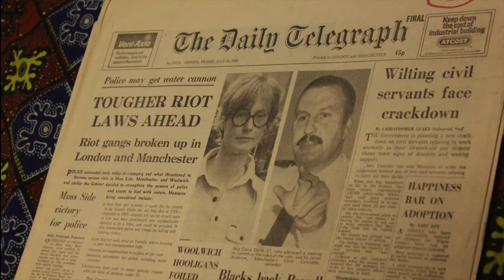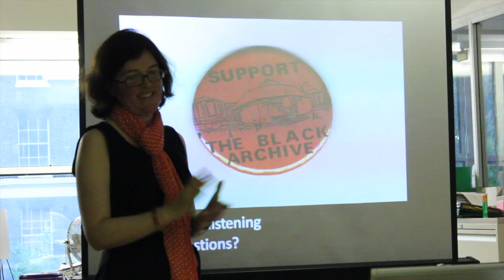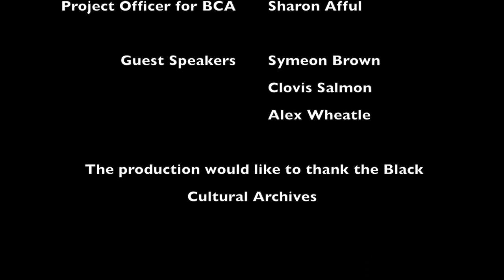Dunraven @ BCA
This video is about Dunraven @ BCA